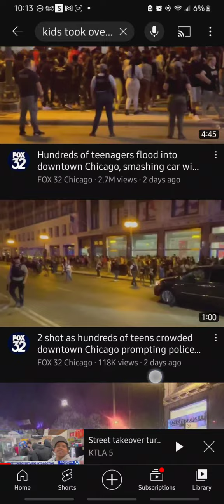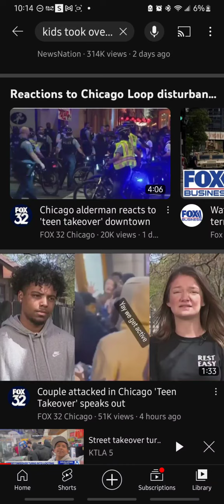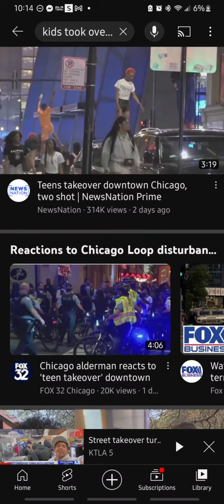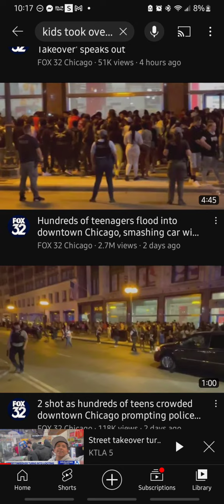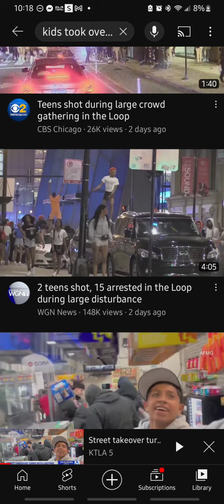hmm💭... just another random T.i. thought🤷‍♀️ijs